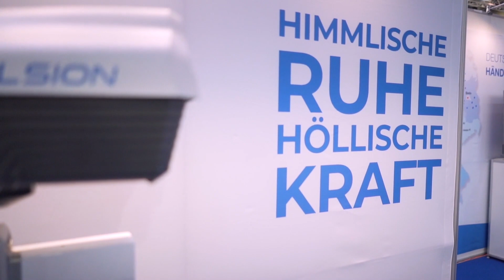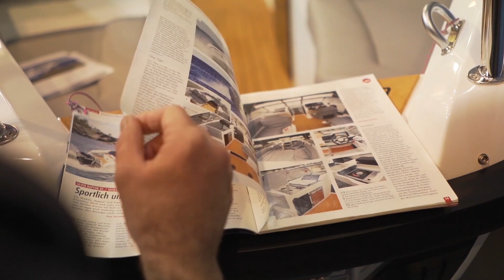Boot 2020 - Trends und Highlights in Düsseldorf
Wir waren für Euch zusammen mit dem SVG Verlag auf der boot 2020 in Düsseldorf unterwegs, haben uns die Trends bei Segel- und bei Motoryachten angeschaut und geben Euch Tipps für nützliches Zubehör für Euer Boot!